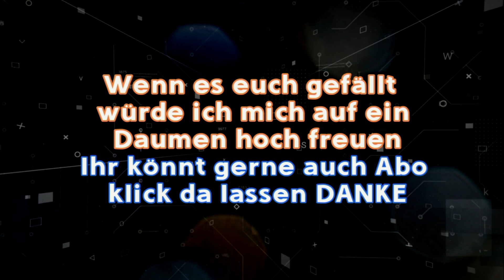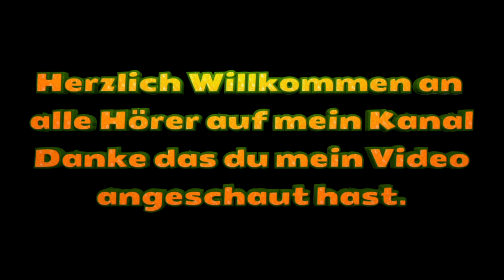🦊🦊(❁´◡`❁)(❁´◡`❁)Ohne ein Wort(✿◡‿◡)(✿◡‿◡)Musikapostel (●'◡'●)(●'◡'●)